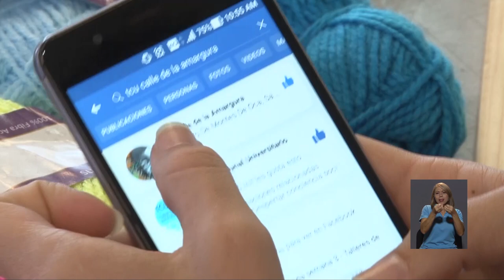¡Talleres y cursos en la Calle de la Amargura!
Por 14 años consecutivos el TCU conocido como: “Calle de la Amargura” ha permitido a jóvenes y adultos capacitarse y recrearse con diversos cursos. Este año no es la excepción y usted podría formar parte de estos divertidos e interesantes talleres.